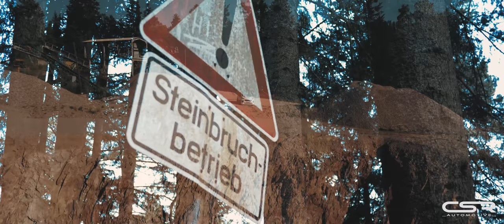Kia Sportage mit Bodykit auf dem Dirt Track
Jetzt wird´s richtig dreckig. Der Kia tobt sich in in der Kiesgrube aus. Vorher haben wir ihm noch ein fettes Bodywork verpasst. Was findet ihr besser - Straße oder Dirt Track?